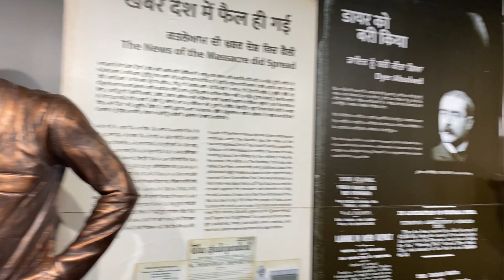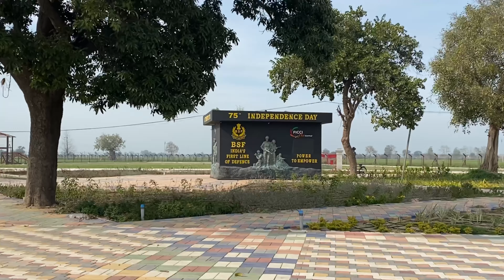Indian Pakistan border | Beating retreat ceremony | Wagah border | Jallianwala Bagh